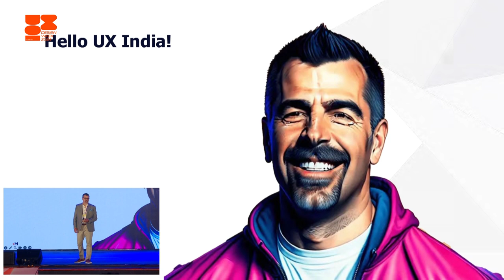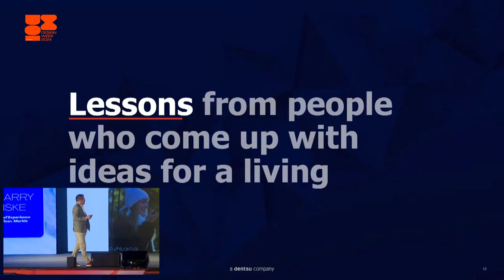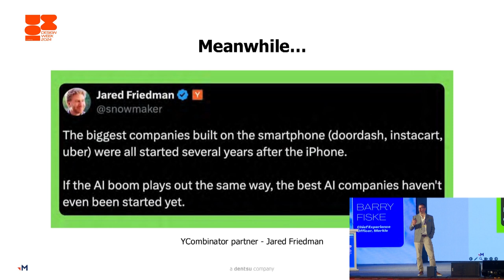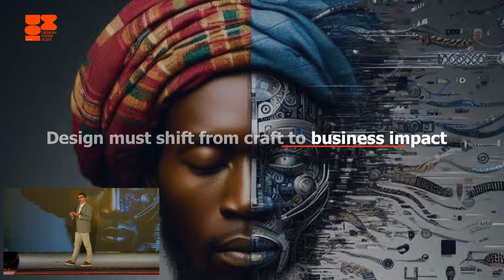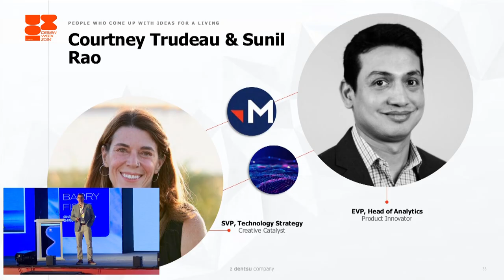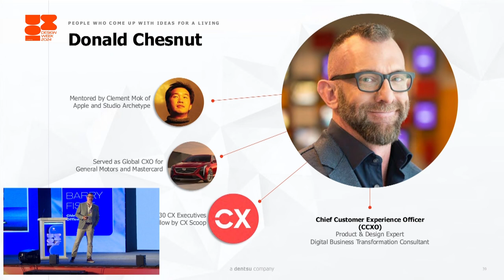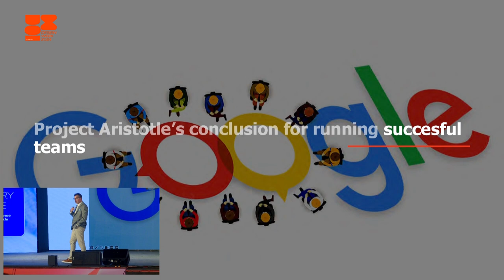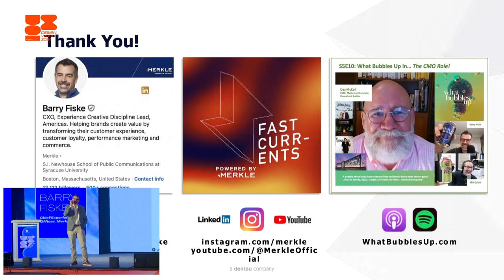Lessons From People Who Come Up With Ideas For A Living | Barry Fiske at UXINDIA'24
Join us for an enlightening keynote by Barry Fiske from Merkle at UXINDIA24. He will share invaluable lessons from those who excel at generating ideas for a living.

Barry will explore the mindset and methodologies that drive creativity and innovation, offering insights into how we can harness these principles in our own work.

Throughout this session, Barry delves into real-world examples and shares actionable strategies that empower individuals and teams to think outside the box and cultivate a culture of creativity.

Whether you're a designer, marketer, or business leader, you'll walk away with fresh perspectives on inspiring and elevating your creative process.

Don't miss this opportunity to learn from one of the industry's leading thinkers and ignite your creative journey!

Watch the full keynote for insights that can transform your approach to idea generation!